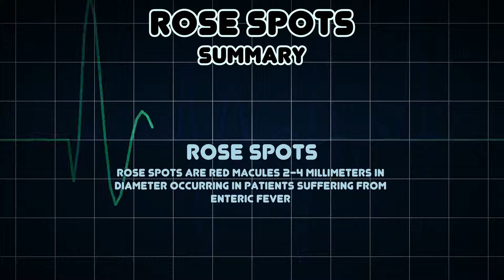Rose spots (Medical Symptom)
Possible causes of Rose spots (Medical Symptom)

Rose spots are red macules 2-4 millimeters in diameter occurring in patients suffering from enteric fever